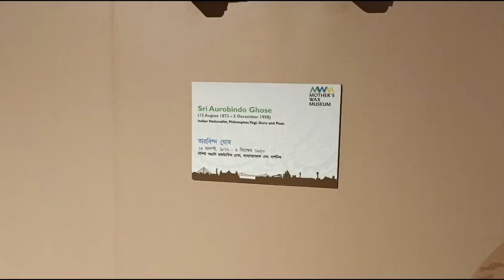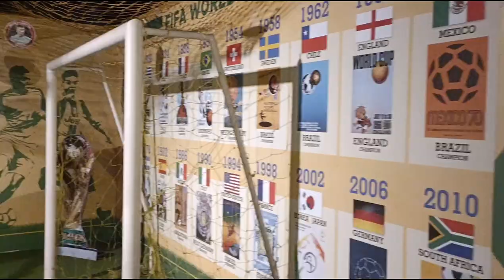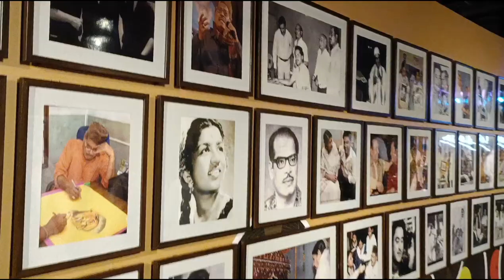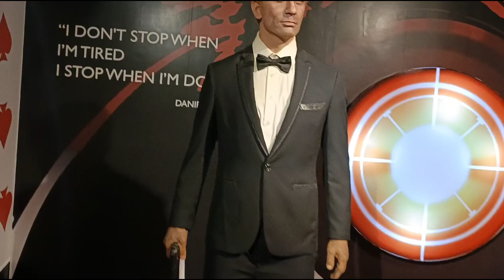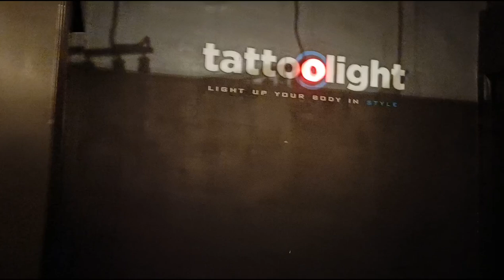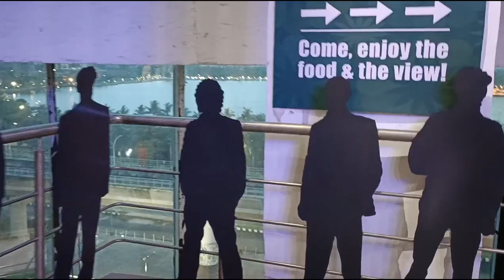Wax museum Kolkata | mothers wax museum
Wax museum Kolkata